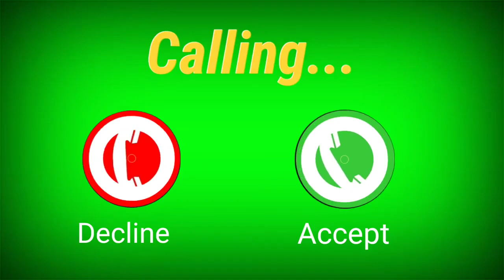New treading notification mobile phone ringtone Treading TikTok famous mobile phone ringtone 2021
New treading notification mobile phone ringtone | TikTok famous mobile phone ringtone 2021

Please
Saport The Channel

Relative Tags :
ringtone music,
ringtones iphone,
free music ringtones download,
top new ringtones,
24 ringtone download,
top 100 ringtones,
ringtone music,
ringtones,
music ringtones,
best ringtone,
free ringtones download,
top 100 ringtones,
call ringtone download new ringtones,
top new ringtones,
new bollywood instrumental ringtone 2020 download,
all ringtone song,
ringtone music,
2020 new ringtones,
top 100 ringtones,
free music ringtones,
24/7 ringtone,
bengali ringtones in instrumental,
bengali sweet ringtone,
old bengali ringtone download,
bengali sad ringtone,
bhalo bangla ringtone,
new bengali movie ringtone 2021
bangla band ringtone,
bengali guitar ringtone,
bangla sad love dialogue ringtone,
bangla sad kobita ringtone,
bangla ringtone,
bengali sad ringtone downloading,
bengali sweet ringtone,
bangla love ringtone,
Bangla tone music,

➡️ Important Notice: These all Things are ©® Copyrighted. . . . All Rights To Above Music Label & No Copyrighted Infringement Intended. _________________________________________